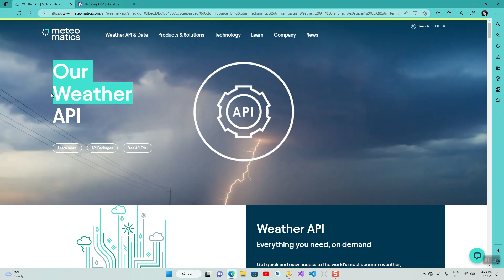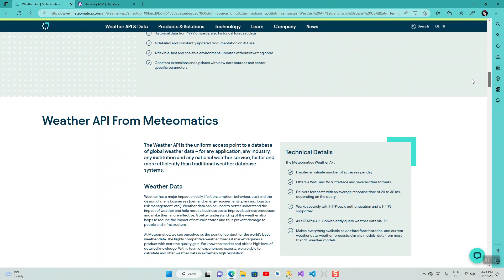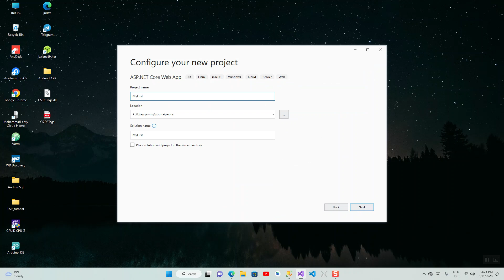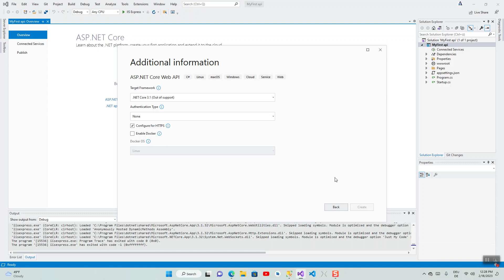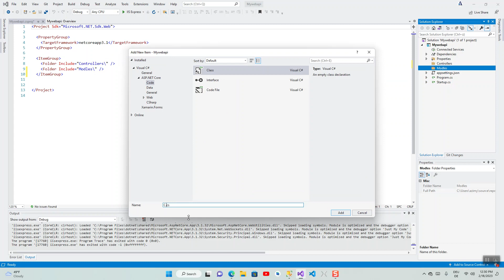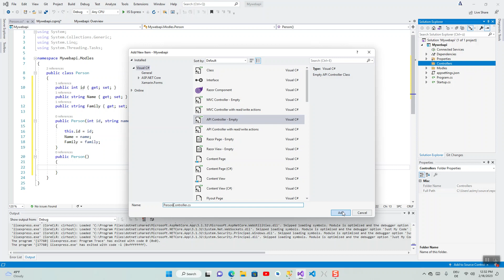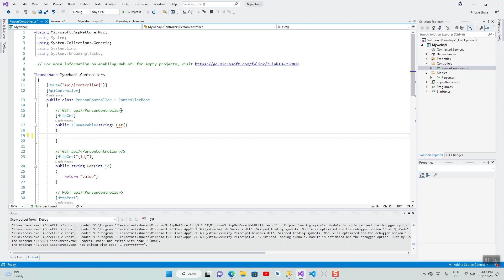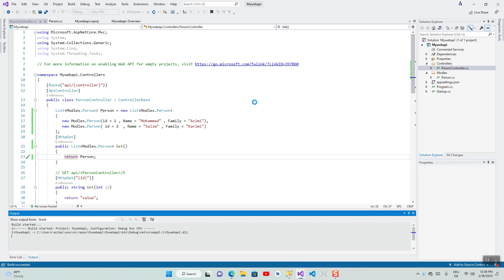ASP net Greate a API